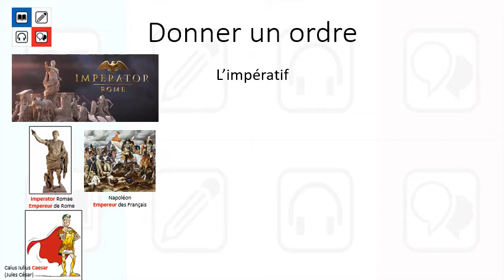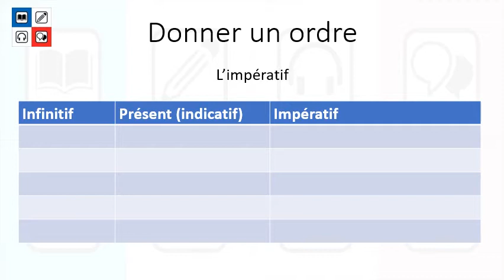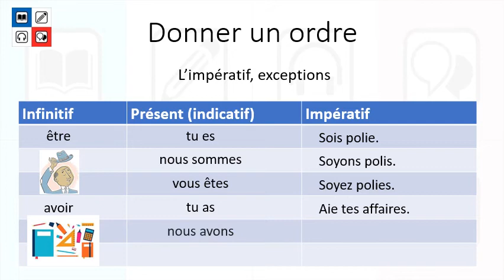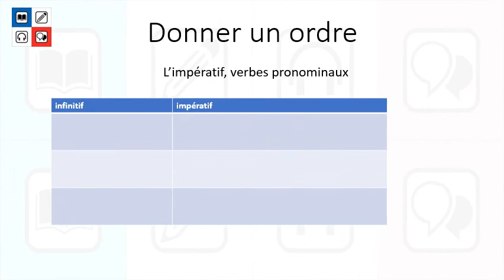ordonner interdire conseiller 1 ordonner